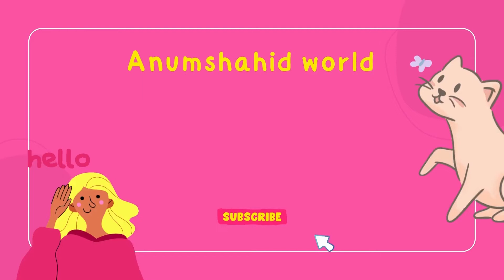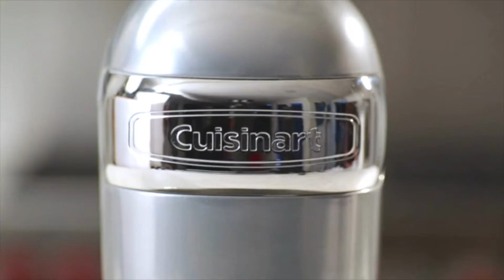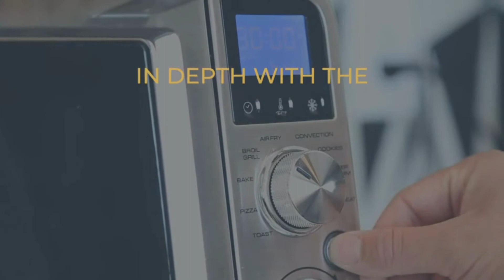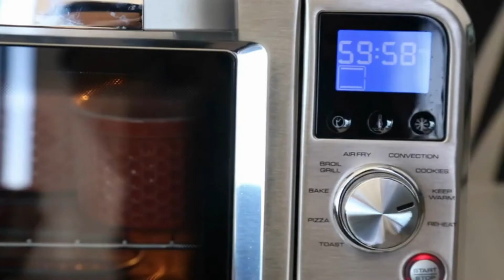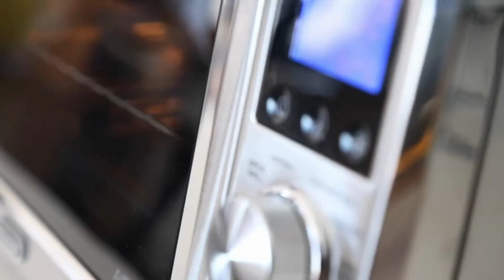Home Appliances products at Amazon in best Rates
Hello friends welcome to Anumshahid world channel

You can buy these things on your own shopping site also

Amazon buying links are given here:

Christmas Lights set of 25

Airmega AP-1512HH True HEPA Air Purifier

Prepara Eco Herb Savor Pod

Fullstar All-in-1 Vegetable Chopper

ILIFE V3s Pro Robot Vacuum Cleaner

Cuisinart Stand Mixer

Cuisinart GR-150P1 Deluxe Electric Griddler

De'Longhi Air Fry Oven

GreenLife Soft Grip Healthy Ceramic Nonstick